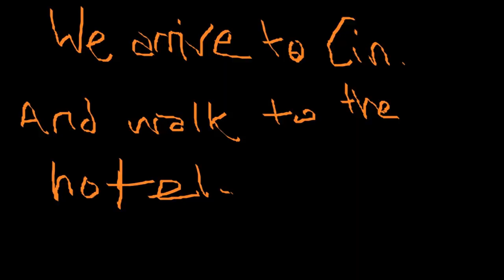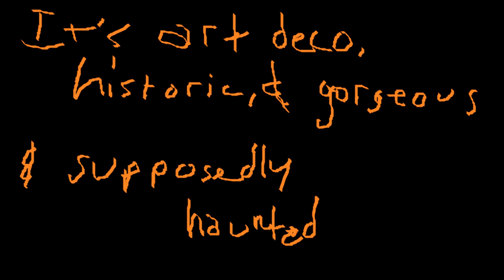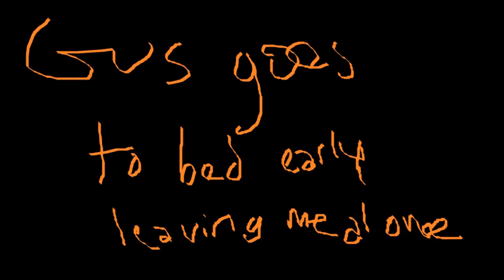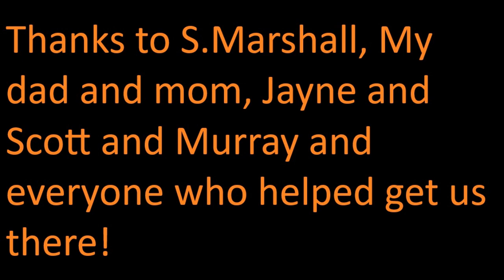Gus And Dad Go see the Bengals